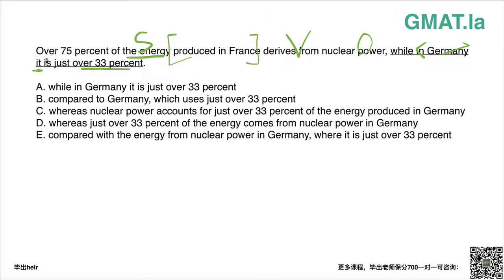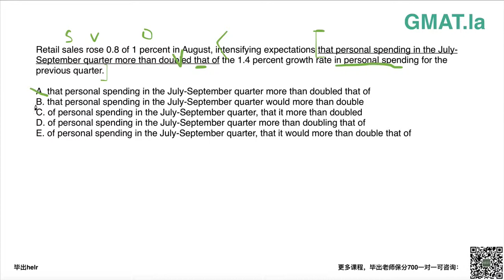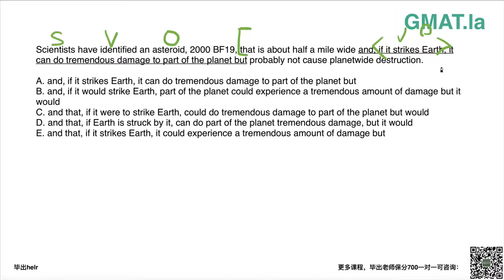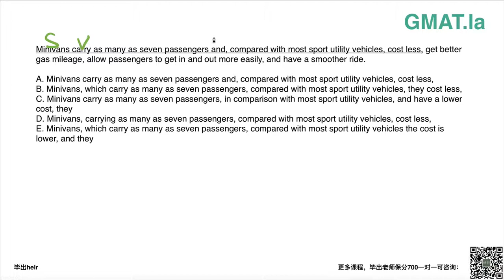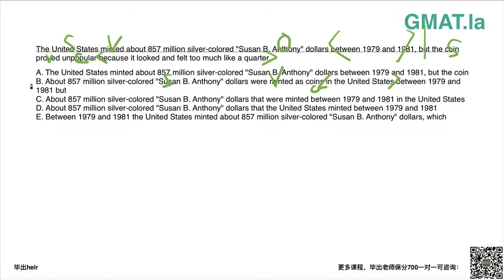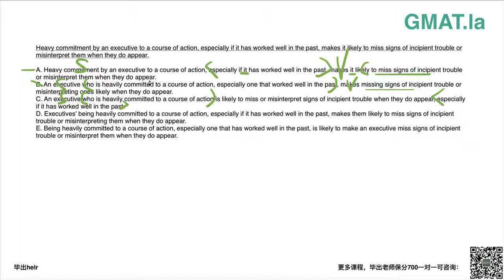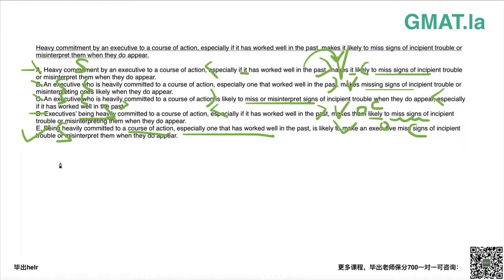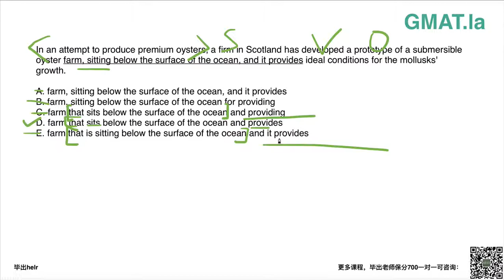和毕出一起领略GMAT语法之光 第07集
一站式GMAT备考神器——题库、模考、百科、直播、视频、讨论，尽在GMAT.la。